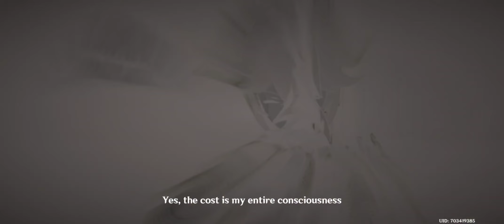animation genshin Impact 2.8